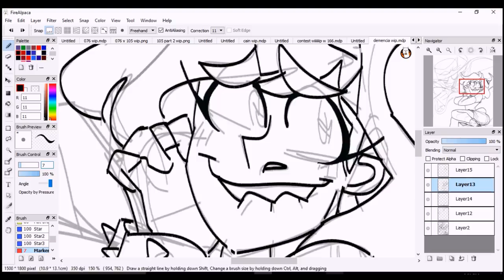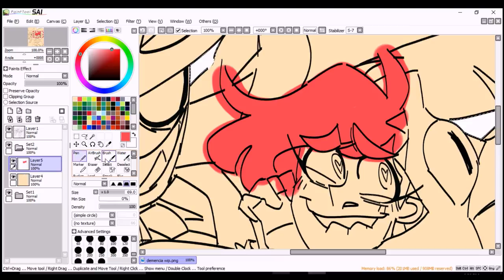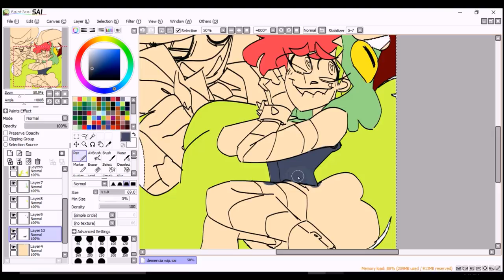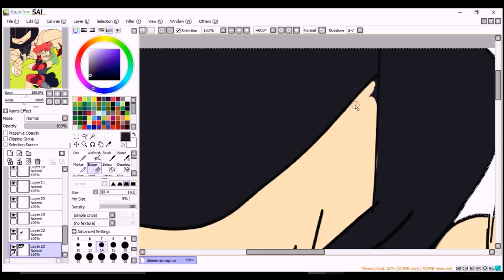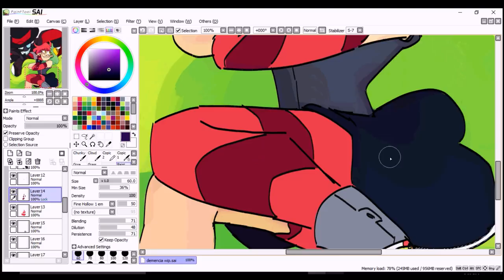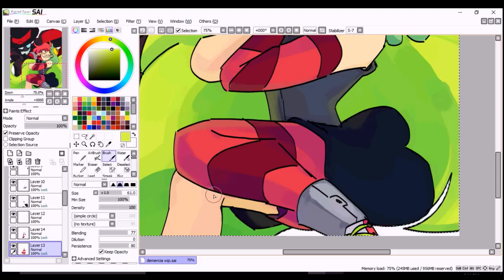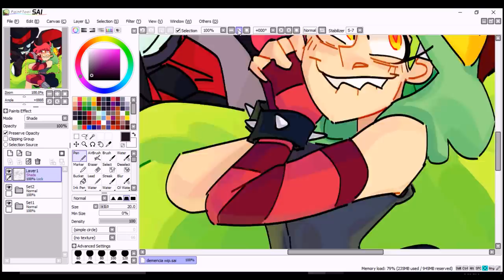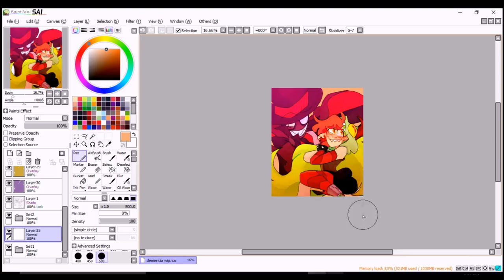[SPEEDPAINT] Dementia - Villainous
villainous art! and jfc am i late to this party,,, idk i was doin other stuff, and also i wasn’t sure how comfortable i felt about drawing fanart for a show that can be boiled down to evil con carne injected with pure hot topic,, but then i said fuck it and just drew fanart anyway, cause i am a weak willed individual,, enjoy!
estimated time spent on this is 2 and a half hours

programs used: fire alpaca and paint tool sai